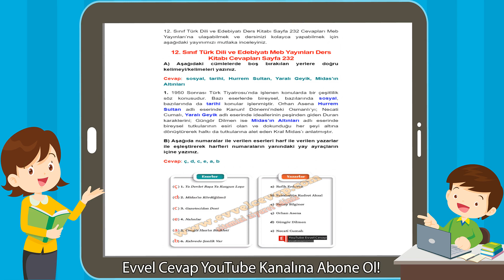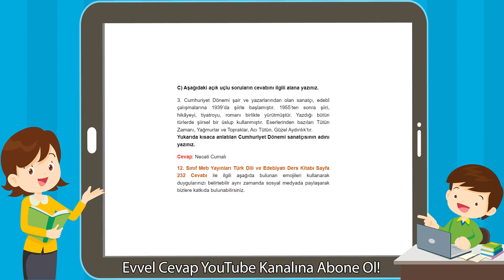12. Sınıf Türk Dili ve Edebiyatı Meb Yayınları Ders Kitabı Cevapları Sayfa 232